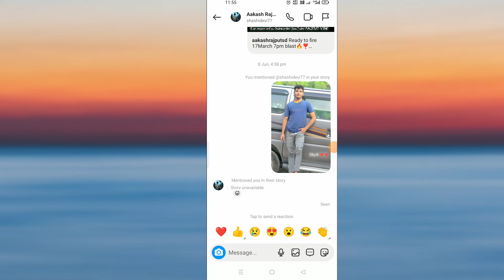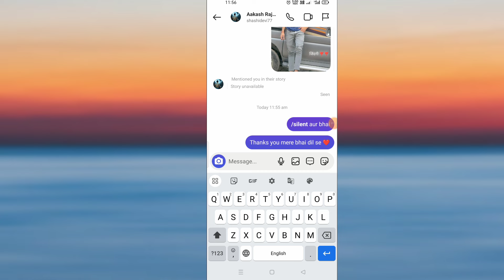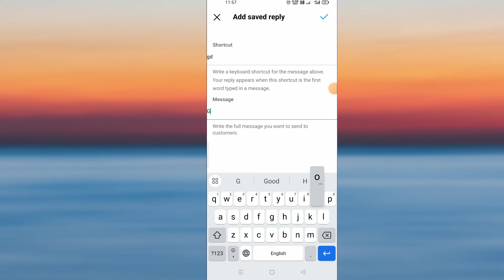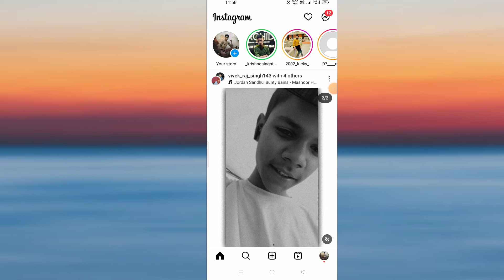Instagram Ki Dhasu Trick आपको नही पता 🤟🤦‍♀️| Secret Instagram Tricks 2024 😍🔥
Busy job ya business wale friends jo support se add nhi ho sakte aap contact kro inko direct add 👍
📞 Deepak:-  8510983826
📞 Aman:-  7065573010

Aakash Rajput
From - Sirsaganj Uttar Pradesh ( India )